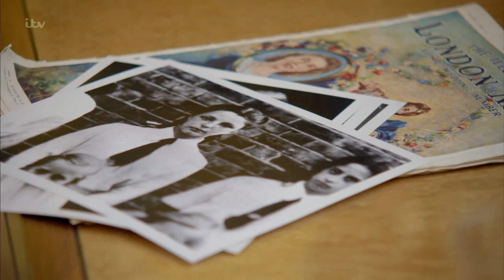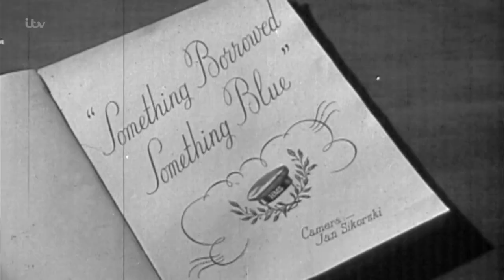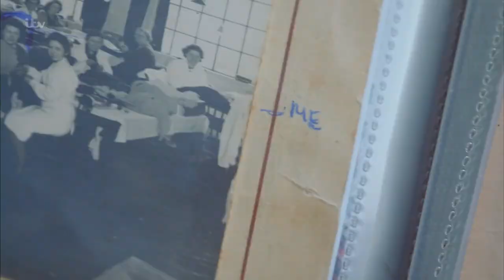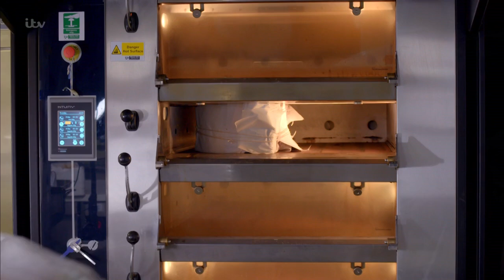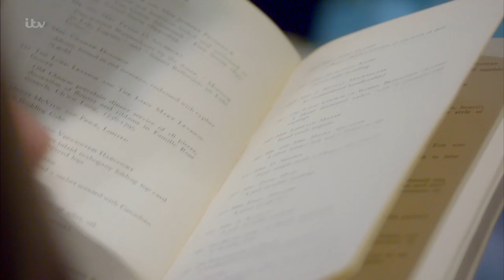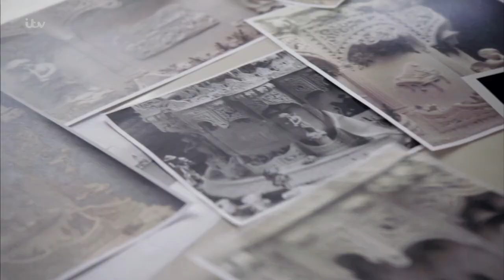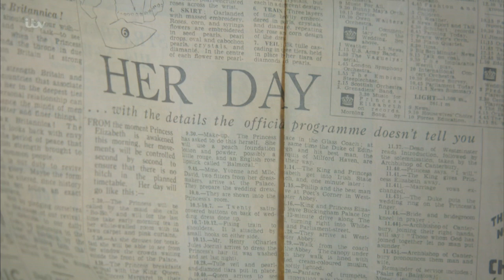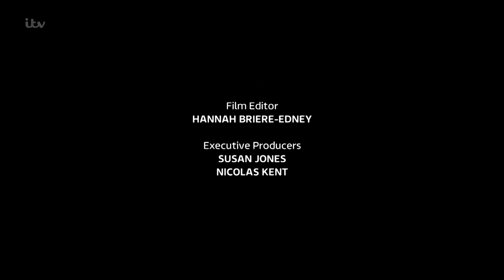A Very Royal Wedding - FULL DOCUMENTARY - 2017 HD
In a celebration of the 70th anniversary of The Queen and Prince Philip's wedding day in November 1947, presenter Alexander Armstrong discovers how a battered post-war Britain pulled off the event against the odds. This feature-length documentary includes contributions from Joan Collins and Sheila Hancock sharing their memories of the wedding, and the recollections of people who were part of the big day, such as page boy Prince Michael of Kent. Alexander meets the ordinary folk who made this such a special occasion, including one of the seamstresses responsible for the spectacular wedding dress. There are recreations of the Queen's exquisite three-carat diamond engagement ring, her stunning wedding bouquet and her show-stopping nine-foot high, 500lb wedding cake. The film features stunning colour coverage of the day and clips from the Queen's private home movie footage